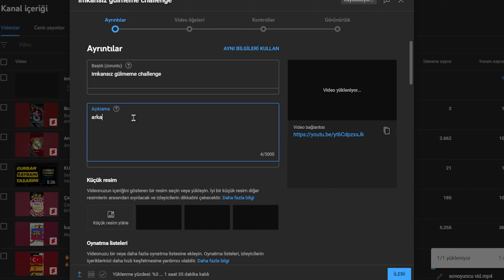EN İYİ ETİKETLERİ Nasıl Buluruz? | Efsane Site🔥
Selamlar Dostlar, Bugün etiket bulma konusunda sizlere çok yardımcı olacak bir siteyi inceledik. İnstagram, twitter, amazon, ebay, youtube ve daha birçok alanda en güncel etiketlere bu şekilde ulaşabilirsiniz. Sorularınız ve istekleriniz varsa yorumlarda belirtebilirsiniz.

^ Selamlar dostlar, ben Aras. Bu kanalda Adobe Photoshop, Illustrator ve Premiere Pro gibi programları kullanarak grafik tasarım ve video montaj alanlarıyla ilgili öğretici videolar çekiyorum. Sizler de güzel bilgiler edinip grafik tasarım ve editörlük alanlarında bilginizi artırmak için takip edebilirsiniz :)

Umarım size yardımcı olabilmişimdir. Keyifli seyirler.